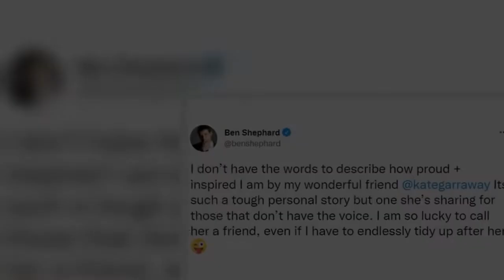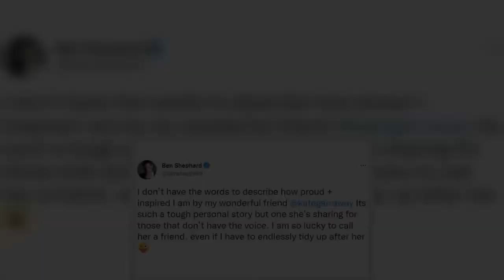Ben Shephard lost for words over Kate Garraway's 'tough' insight into husband Derek's life